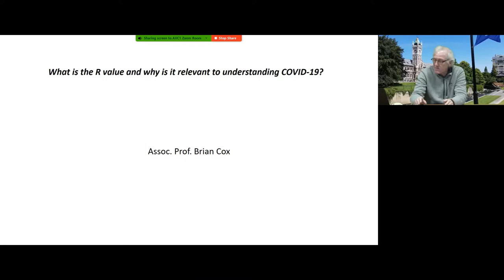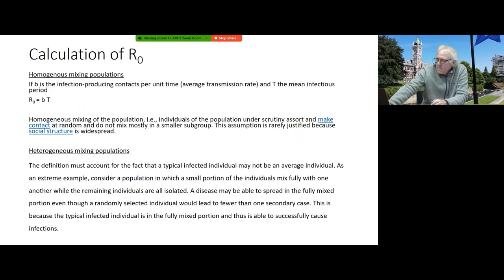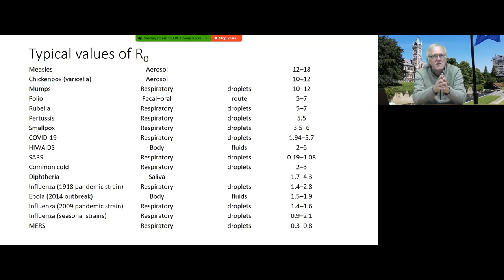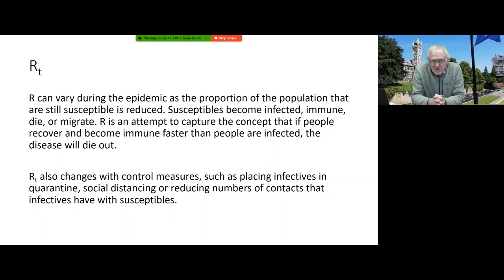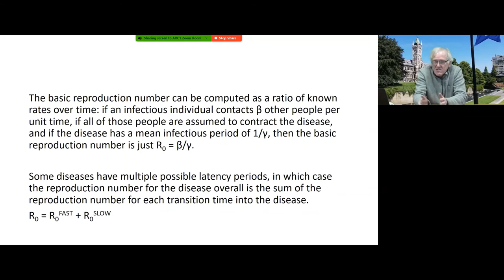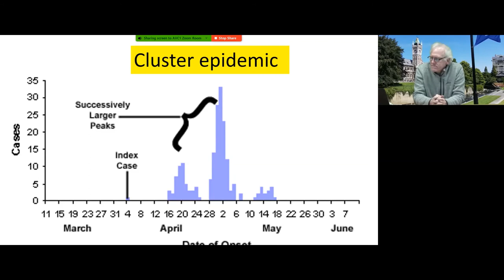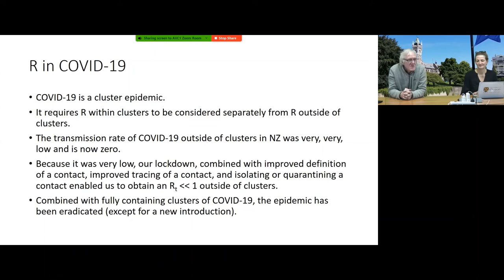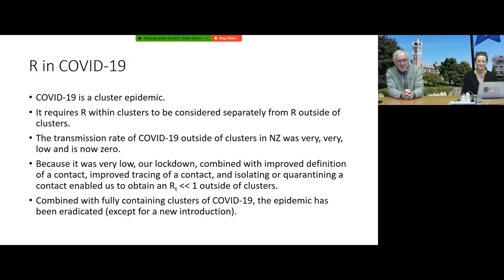OGHI COVID-19 Masterclass Associate Professor Brian Cox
Otago Global Health Institute (OGHI) hosted the COVID-19 Masterclass between 22 June – 3 July 2020. Associate Professor Brian Cox was a speaker at this event.